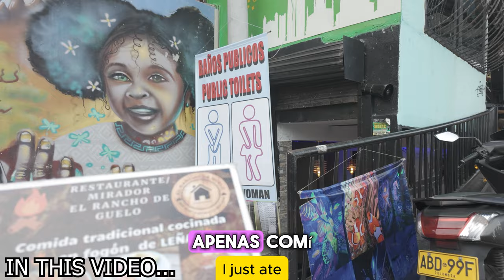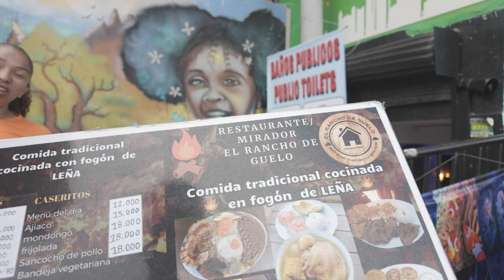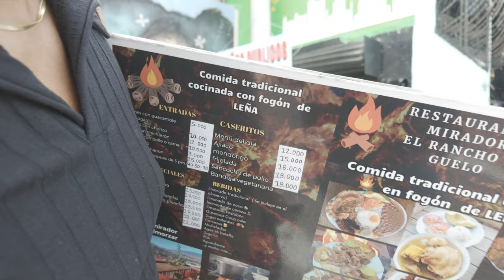🇨🇴 Unexpected in Comuna 13 Medellin